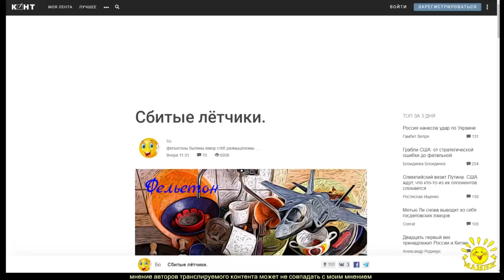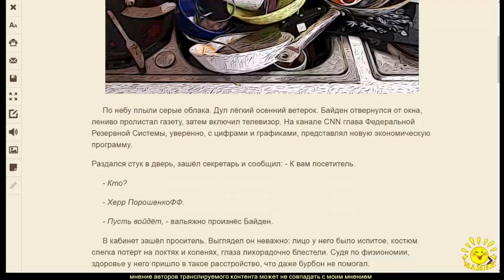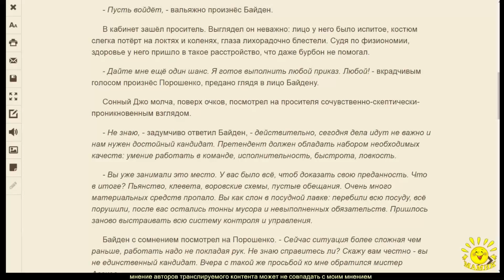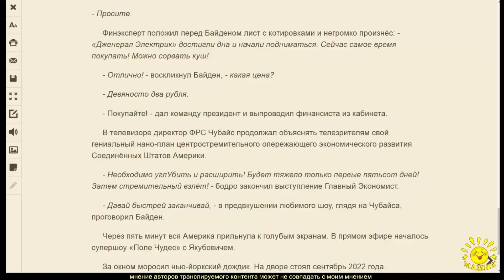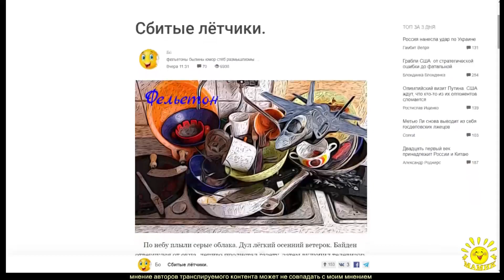Бо. Сбитые лётчики.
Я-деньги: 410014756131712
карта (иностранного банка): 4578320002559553